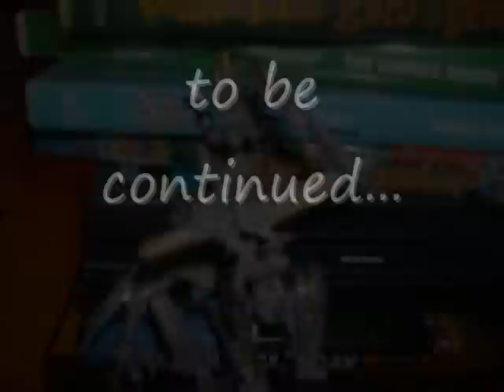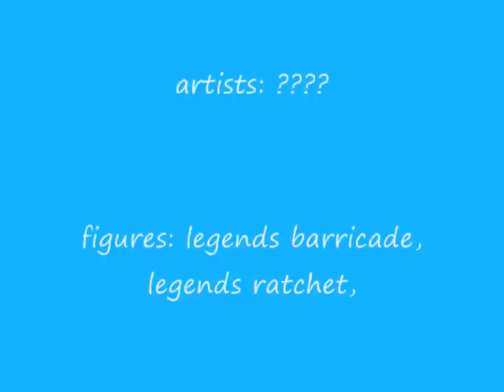transformers episode 2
heres part two
this is probally going to be 3-4 parts
but part two will be longer
I need some ideas for part 2